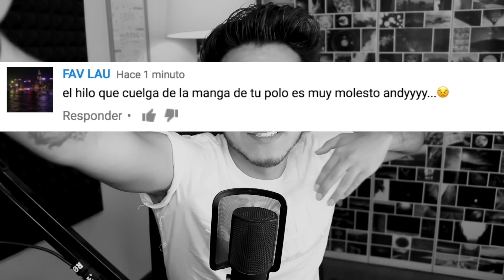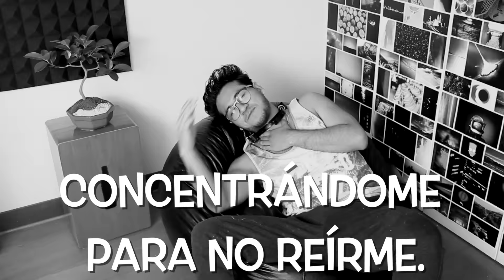SI TE RÍES PIERDES | ANDYNSANE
Únete a la humilde familia!